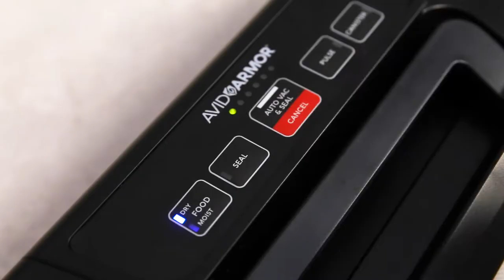Avid Armor AVS7900 Vacuum Sealer - The Essential Sealer for Every Kitchen!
Introducing Avid Armor's smallest and most economical sealer yet. With many of Avid Armor's vacuum sealer features, but in a small, hassle-free, and portable design that makes vacuum sealing essential for any house, apartment, condo, dorm, camper, or RV. Ensure a long and stable freezer or shelf life for your bulk store buys, garden harvest, sous vide cooking, and more.